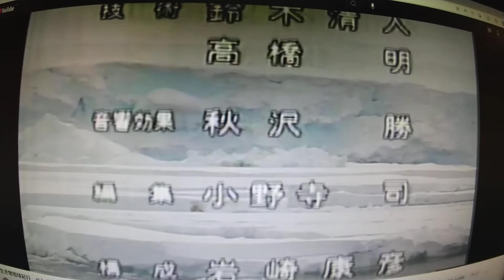NHK 生きもの地球紀行 Ed1 Tomorrow ショートバージョーン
生きもの地球紀行 厳冬の南極大陸 マイナス50度 ペンギン親子 感動の子育てより